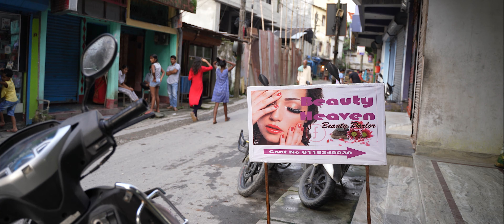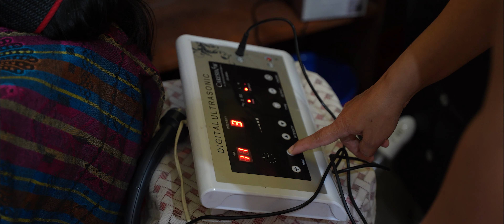#13. Self Love | Beauty Heaven | Family Dinner | Vatika Resturant | Jaigaon